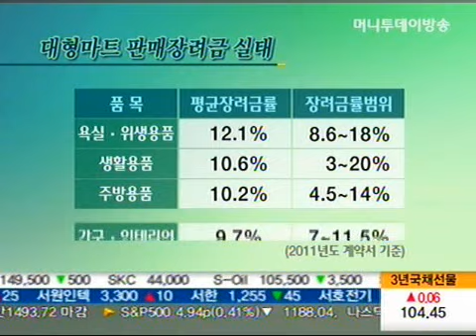폭리 챙겨온 홈쇼핑ㆍ 대형마트 수수료 얼마 내릴까?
- 앵커멘트 -
TV 홈쇼핑 업체들과 대형마트들도 백화점 못지 않게 중소납풉엄체들로부터 폭리를 챙겨온 것으로 드러났습니다. 공정위가 수수료 인하에 본격 나섬에 따라 어느 정도 인하안을 도출해낼 지 주목됩니다. 이충우 기자입니다.